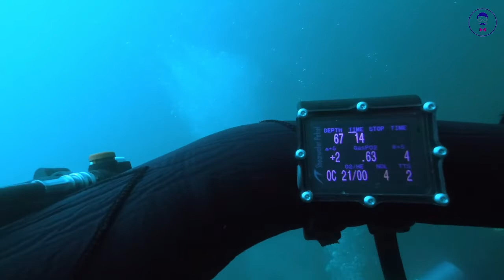Diving to the Eureka and George T. Davie near Kingston Ontario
In July 2022 I was diving at the shipwreck sites located between Prince Edward County and Kingston. They are the Eureka and George T. Davie

The Eureka wreck is a double-masted schooner located at max depth of 120’ (36.5m)

George T. Davie is a steel barge wreck located at max depth 95’ (29m)

Make sure to check out other tracks from the above channels; it is amazing!

Many thanks to the amazing staff/crew of Neptune & Salacia Diving - check them out for dives, courses, and more!

Hope you enjoy the video and get inspired to try scuba diving, cheers!